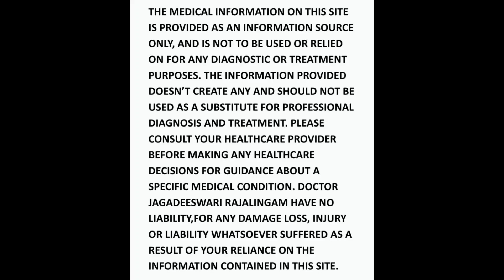Leg Cramps At Night| இரவில் கால் தசைப்பிடிப்பு | DrJagadeeswariRajalingam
Dr. Jagadeeswari Rajalingam is a siddha physician
Her clinic provides treatment for chronic ailments
Such as Arthritis, Respiratory problems, period problems, gastric problems, skin problems & pediatric problems etc..

Clinic address :
DrJagadeeswari siddha clinic
2210 Mariyal, Nk road
Thanjavur - 613006
For appointments & video consultation